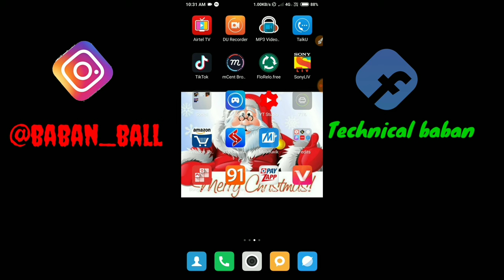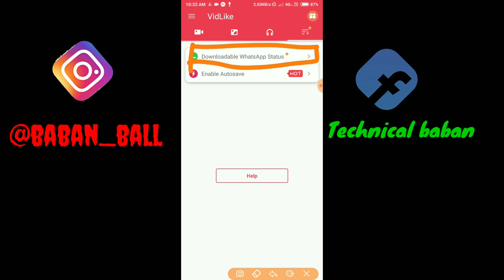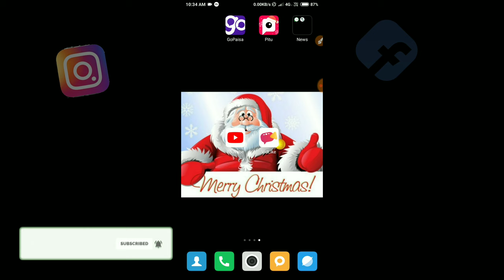🔥Whatsapp new tricks🔥 status downloader kayse enable kore 🔥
Hallo dosto whatsapp me nikal aya he new tricks jisse app apki what's app stutas ki pas me download button laga saktehoooo l. Kayse dekha video.

Or go to play store.

Kayse enable kore whatsapp settings ki andar status download.
Whatsapp new feacthcer.
Whatsapp new trickes 2019.